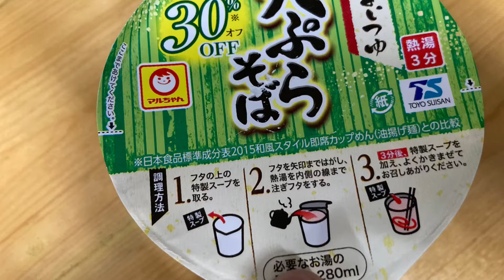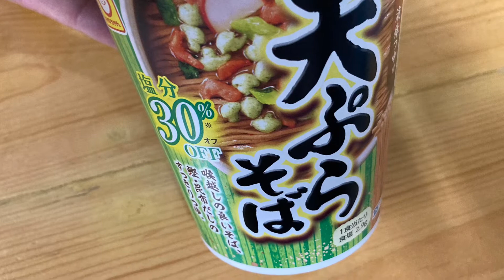マルちゃんの天ぷらそば Maru-Chan’s Tempura Soba Noodle ($0.99 ) Purchased Mitsuwa Market Place West Los Angels